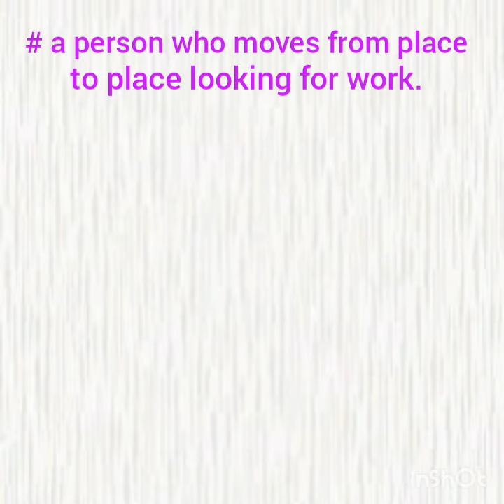Vocabulary for SSC cgl chsl | Important Vocabulary | Learn English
a b c vocabulary,
english guru vocabulary
vocabulary start
vocabulary in tamil,
vocabulary ielts,
vocabulary in marathi,
vocabulary improvement in english,
vocabulary in english grammar,
i vocabulary words,
vocabulary jaideep sir,
vocabulary japanese,
vocabulary junction,
vocabulary japanese n5,
vocabulary journal,
vocabulary japanese n4,
vocabulary job,
vocabulary journal ideas,
j vocabulary words,
letter j vocabulary,
j p sir vocabulary,
vocabulary kaise improve kare,
vocabulary kaise yaad karen,
vocabulary ke liye best book,
vocabulary kaise badhaye,
vocabulary kannada to english,
k vocabulary words,
letter k vocabulary,
pre k vocabulary,
pre k vocabulary words,
vocabulary learning,
vocabulary live,
vocabulary list,
vocabulary live classes,
vocabulary lesson,
vocabulary learning in english,
vocabulary learn tricks,
vocabulary lecture,
l vocabulary words,
letter l vocabulary,
big l vocabulary,
o/l vocabulary,
vocabulary words english l,
vocabulary meaning,
vocabulary marathon,
vocabulary meaning in hindi,
vocabulary meaning in english,
vocabulary mahendra guru,
video,